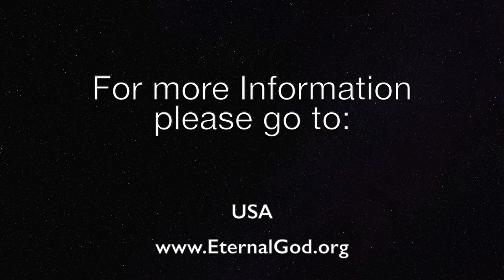A Legacy Left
For good or bad we are all establishing a legacy, and for those called to the Truth the consequences will be eternal. What legacy are we leaving?